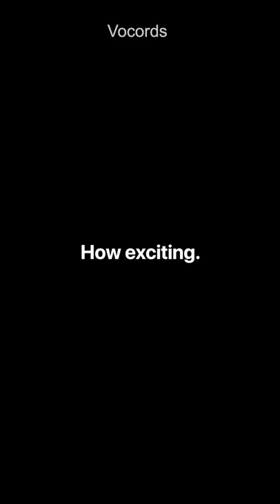Scarlett talks about Black Widow in Avengers End Game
Let's learn a few words from the talk show on Jimmy Fallon